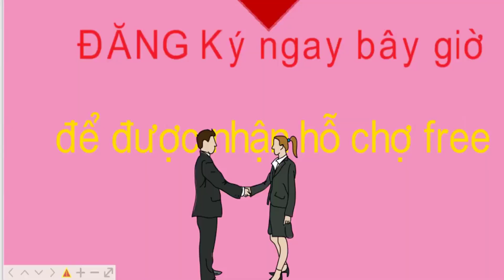chia sẻ cách may trần gấu áo vải cotton hết quăn mép khi sử dụng cữ gá manhchaugiang 0985816120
chào các bạn các bạ nếu thực sự quan tâm đến sản phẩm này thì không lên bỏ qua video này nhé .
đây là một đoạn video khách khi mua  cữ chống quăn mép tràn đè bên kegamanhchaugiang.com và cảm nhận và muốn chia sẻ cách sử dụng cữ cũng như cách may cho chị em mình nhé
sản phẩm này được cung cấp độc quyền chỉ có tại manhchaugiang thôi nhé
xin chào các bạn bên mình chuyên cung cấp tất cả các loại ke cữ gá dưỡng rập cải tiến trong nghành may giá cực mềm anh chị nào quan tâm xin liên hệ qua sđt+ zalo  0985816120